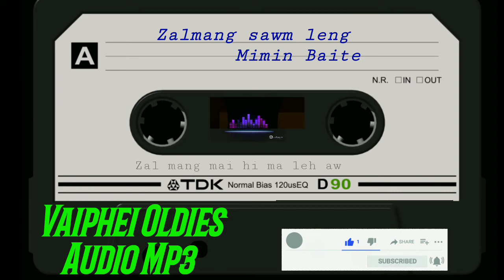Zalmang sawm leng - Mimin Baite ( Oldies song) Audio Mp3 with Lyric.